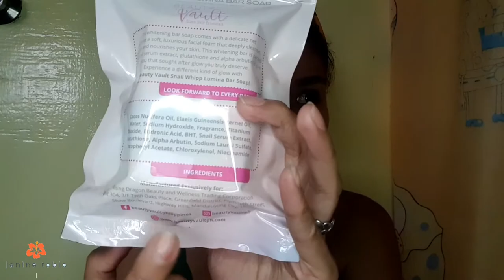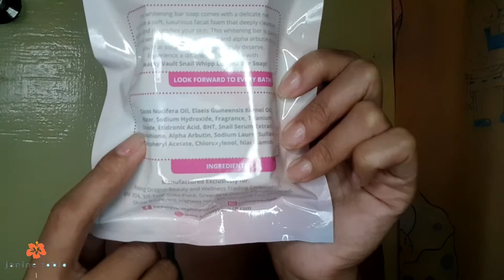SNAIL WHIPP SOAP(honest review)/Janine Tobio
Honest review of Snail Whipp Soap...

Disclamer:this video is NOT SPONSORED.I bought it with my own money.All opinions are my own.Not everything this product has that worked for me might work for you or not.